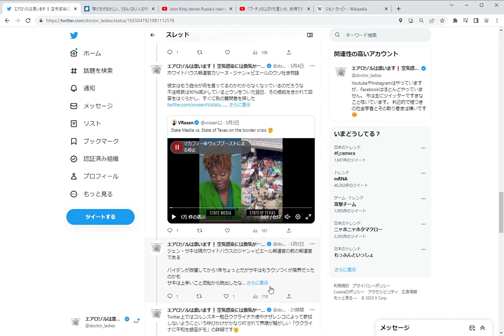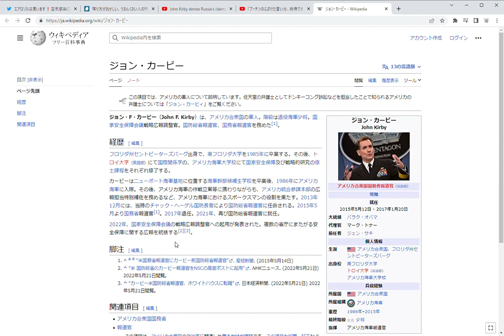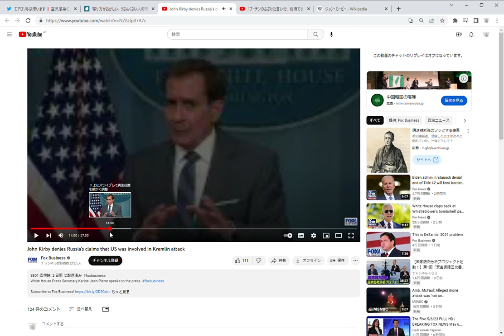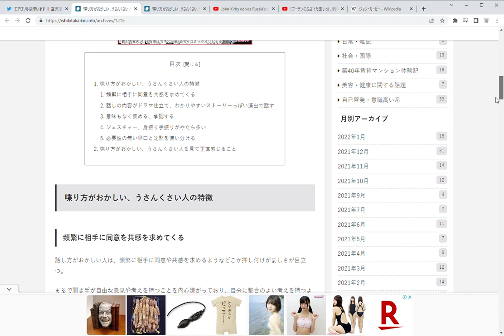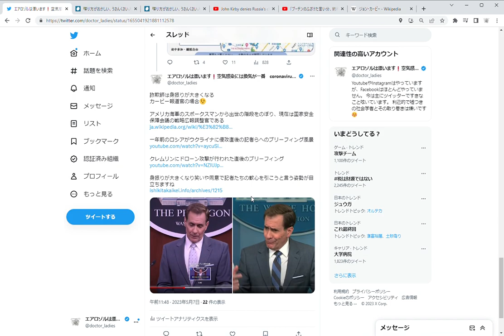詐欺師は身振りが大きくなる⇒カービー報道官の場合 過去ツイートからウロ戦争を考えてみるその57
詐欺師は身振りが大きくなる
カービー報道官の場合😉

アメリカ海軍のスポークスマンから出世の階段をのぼり、現在は国家安全保障会議の戦略広報調整官である

一年前のロシアがウクライナに侵攻直後の記者らへのブリーフィング風景

身振りが大きくなり笑いや同意で記者たちの歓心を引こうと言う姿勢が目立ちますね